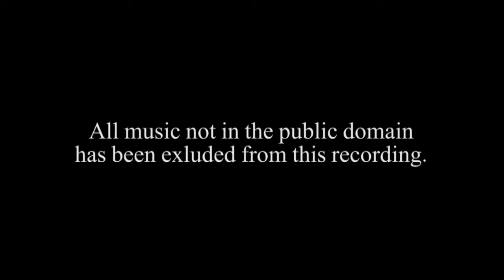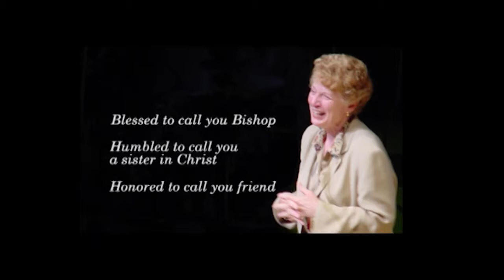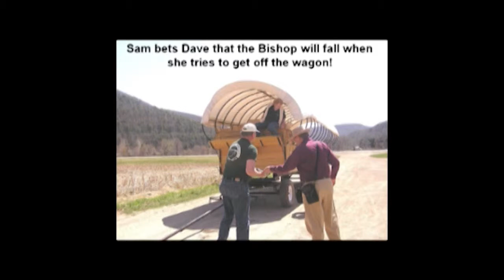Celebrating the Ministry of Bishop Jane Allen Middleton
Celebration of Ministry Service for Bishop Jane Allen Middleton
2012 Susquehanna Annual Conference